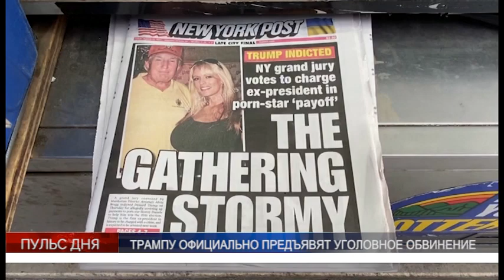PULS MAR31 PART 1